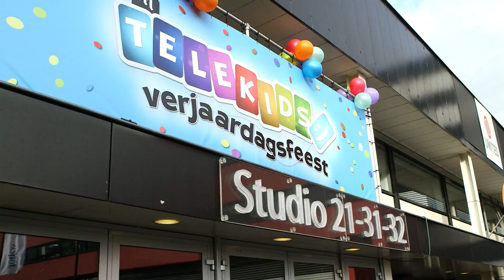Ouwehands Jungleclub S03 E30- 23 mei 2014